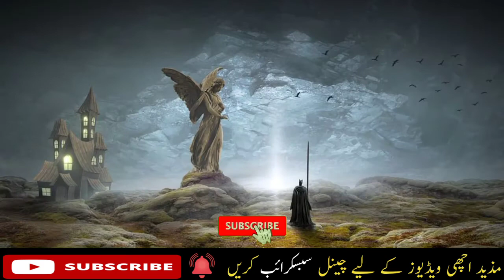Hazrat isa as ka waqia | hazrat essa story in urdu | hazrat esa ka waqia | sa knowledge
hazrat essa as ka mojza | hazrat essa story in urdu | hazrat  esa ka waqia | SA Knowledge

Aaj ki is video ma aap ko bataia jay ga Hazrat essa as k aik mojza k bary ma jis ma hazrat essa as ny aik habshi aur aik larki ko zinda kia.complete story janny k liy video complete dekhy.
Hazrat essa as ka mojza
Hazrat isa as ka mojza
Hazrat esa as ka mojza
Hazrat essa as kaa waqia in urdu hindi
Story of hazrat essa as